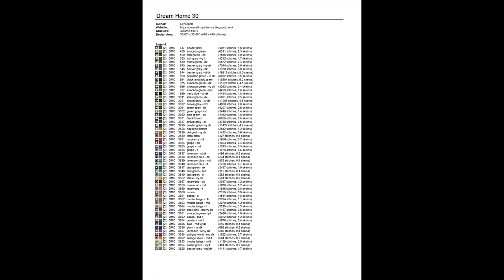Cross Stitch Patterns| for |cross stitch designs| Dream Home 30